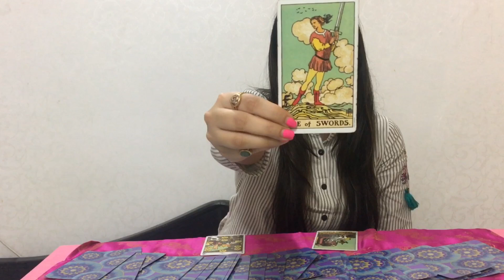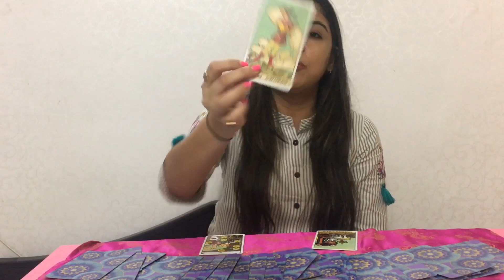कन्या राशि Kanya Rashi | VIRGO | Rashifal Predictions for November 2019 | Rinky Punjabi